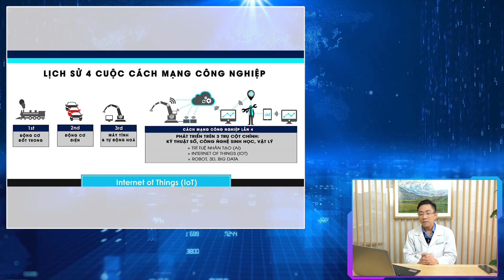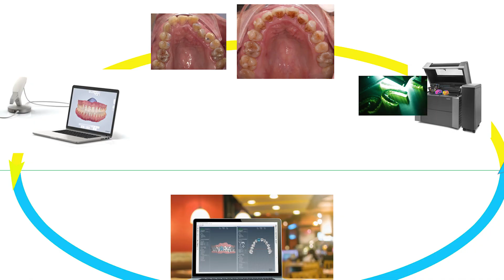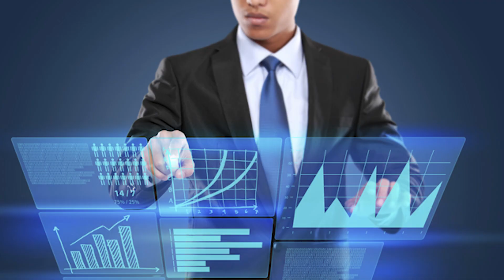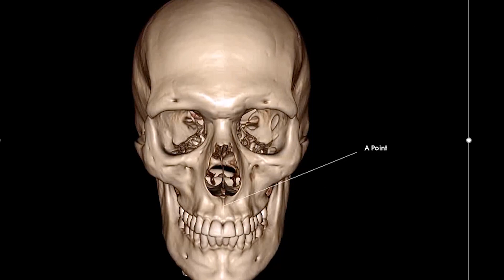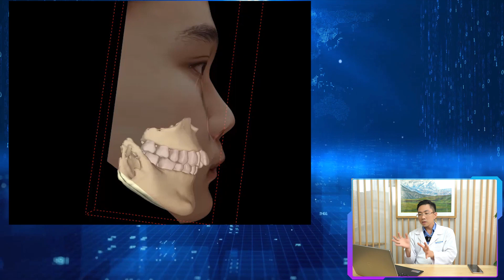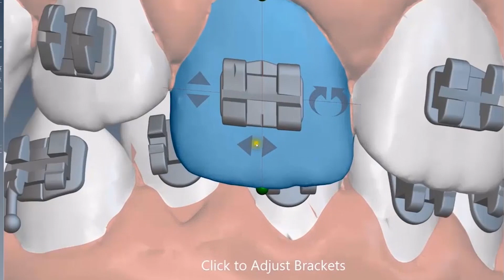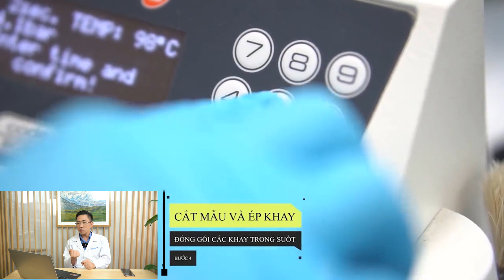Niềng Răng Công Nghệ 4.0 | Đố Ai Biết Bạn Đang Niềng Răng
Chúng ta đã trải qua nhiều thời kỳ công nghệ, và hiện tại chúng ta đang ở trong thời kỳ công nghệ 4.0. Vậy những yếu tố này sẽ áp dụng trong nha khoa như thế nào, chúng ta hãy cùng xem video này nhé

Trung Tâm Khay Niềng Răng Trong Suốt Vinalign Việt Nam
Hà Nội: Hoàng Cầu, Đống Đa, Hà Nội
Hồ Chí Minh: Số 7 đường 6 KĐT Hà Đô - 118 đường 3/2 - P12 - Q10 - Hồ Chí Minh